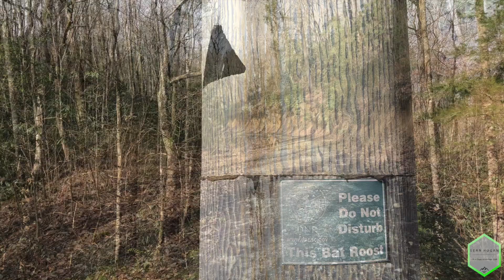Beech Bottom Falls, South Carolina -- DJI Drone Footage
The trail to Beech Bottom Falls (formerly Pinnacle Falls) has been rerouted to the south side of Abner Creek. The new trail leads to a viewing platform some distance from the falls.  However, the old path is still available to try although much more difficult and unmaintained.

My Hiking Gear:
Boots: t.ly/qC2f
Daypack: t.ly/e3TH
Backpack: t.ly/CUTP
3P Tent: t.ly/bz4h
2P Tent: t.ly/jUhy
Hammock:  t.ly/iIRz
Shorts (non-jorts):  t.ly/dbFq
Socks:  t.ly/MnOX
Shades:  t.ly/LWSH